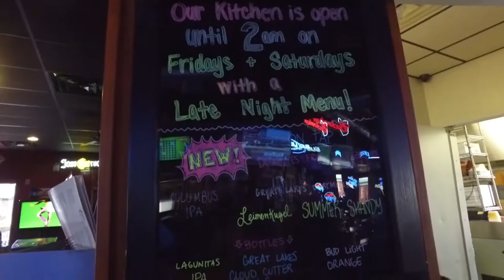BlazeBite Wing Review - Ice House Tavern (edited)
Jeff and Bryan are on a mission to find the best wings in Northeast Ohio! This week they visit the Ice House Tavern & Grill in Brooklyn.